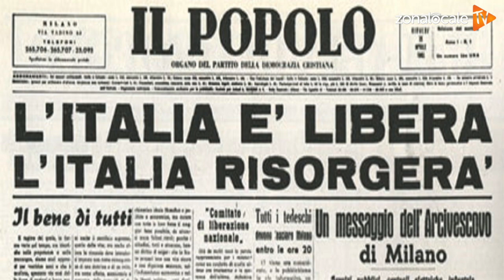Vasto - 25 aprile 2020